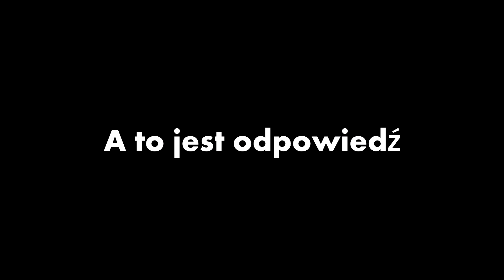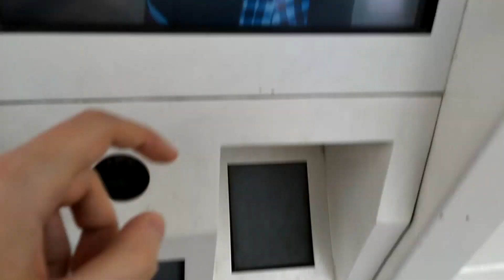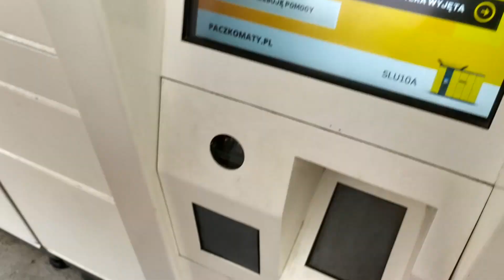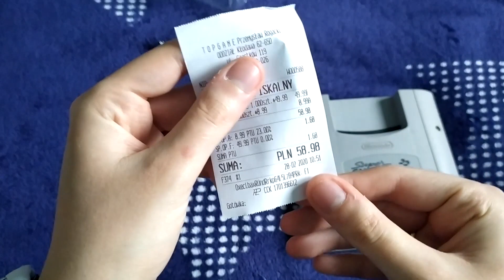Unboxing (PL) - Super Game Boy (1994), najlepszy dodatek do SNES'a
Gry na Game Boy'a przyprawiają Cię o zawał jak widzisz je na oryginalnym, zielonkawym ekranie GB? Nie? To jesteś hardkorem.
Musisz zatem wiedzieć, że z SGB wyglądają na pewno lepiej niż można było WTEDY sobie wyobrażać :)

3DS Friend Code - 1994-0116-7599